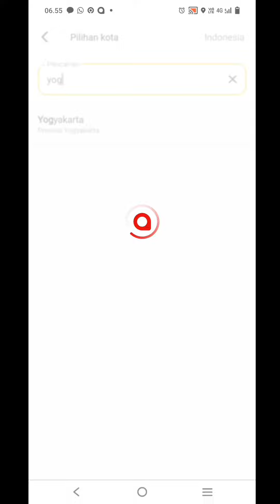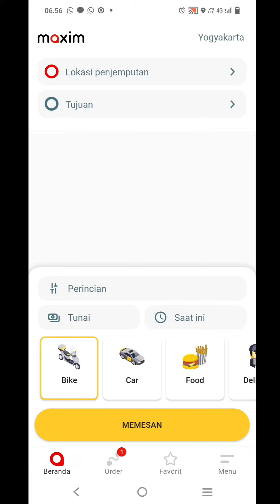Cara Mudah Pesan Taksi Online Maxim Dari Mana Saja Bisa Beda Kota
Saat ini baru layanan Maxim saja yang bisa pesan beda Kota.

Seperti saya saat ini sedang berada di Kota Banjarmasin bisa memesan Taksi Online Maxim di area Kota Tasikmalaya untuk istri saya.

Layanan pemesanan Taksi Online dan Ojek Online serta pengiriman beda kota baru bisa di lakukan di Aplikasi Maxim.